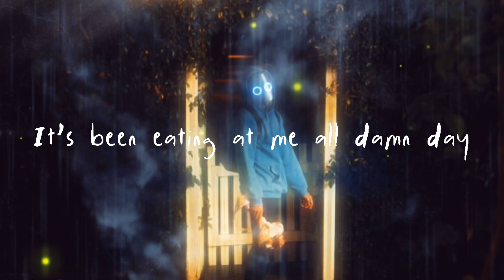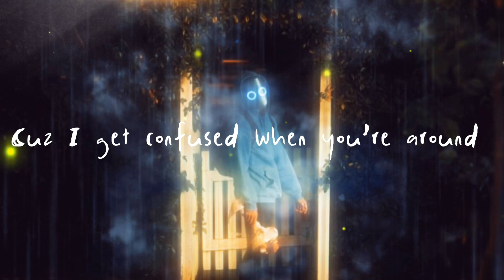BoyWithUke HTWE Lyrics